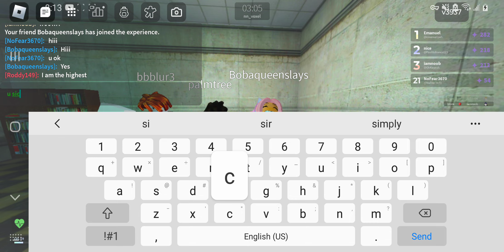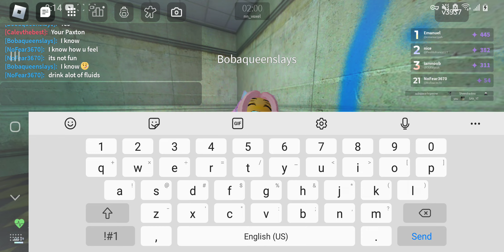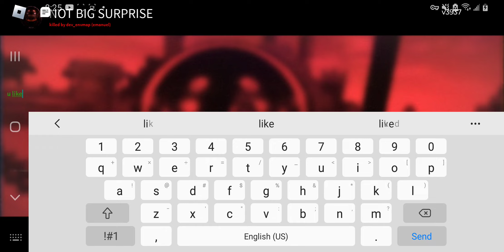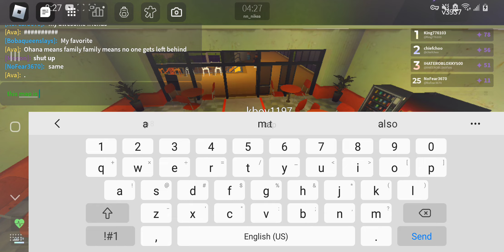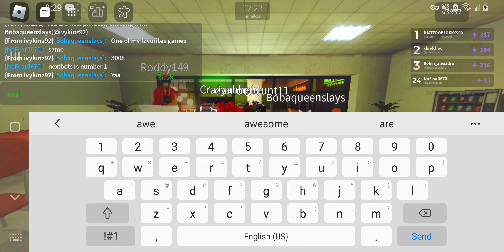roblox nico's nextbots